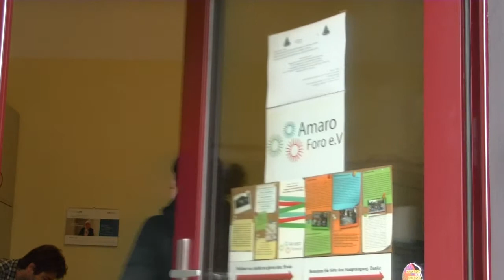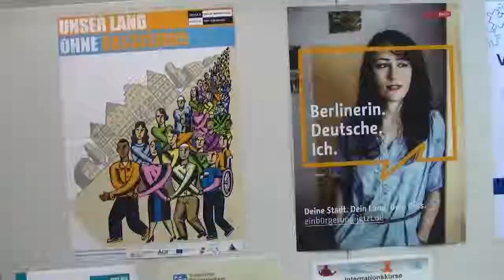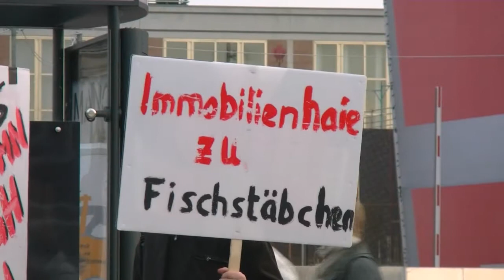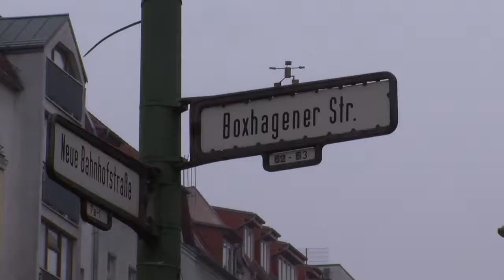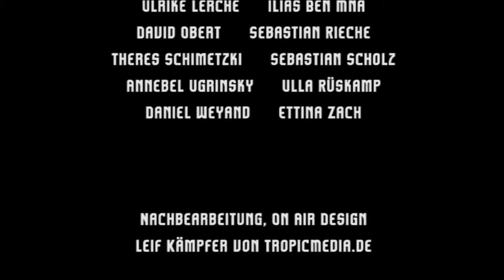Diskriminierung auf dem Berliner Wohnungsmarkt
Berlin ist im Immobilienrausch. Investoren kaufen, Mieten steigen. Wer eine neue Wohnung sucht, muss mit ungewohnt harter Konkurrenz rechnen. Studierende protestieren gegen den Mangel an Wohnheimen und nicht nur am Kottbusser Tor wehrt man sich gegen Mieterhöhungen. Max Manzey von „Studis gegen hohe Mieten" erzählt von neuen Protestbündnissen in Zeiten eines überhitzten Marktes.

Wie es denen geht, die sich bei der Wohnungssuche nicht durchsetzen können,  darüber reden wir mit Iulia Blaga von Amaro Foro e.V. Sie betreut obdachlose Familien.

Manchmal reicht schon der falsche Name und man bekommt keinen Besichtigungstermin. Kerstin Kühn vom Antidiskriminierungsnetzwerk des Türkischen Bunds Berlin erklärt, wie man sich mithilfe eines „Testings" gegen unfaire Behandlung wehren kann.

Wir freuen uns, wenn ihr unser Material weiterverwendet unter folgenden Bedingungen:
Namensnennung-NichtKommerziell-KeineBearbeitung